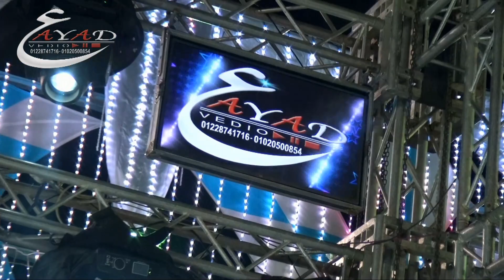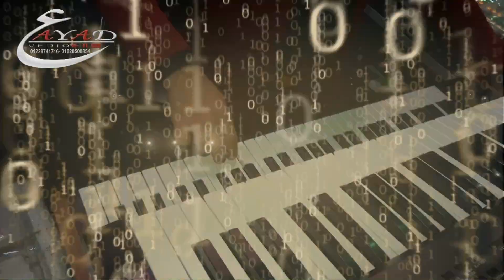عبده الصغير وشريف الغمراى جايلك يامدينة فرحة عائلات فتح الله دسوق الخضروة شركة عياد للتصوير والليزر